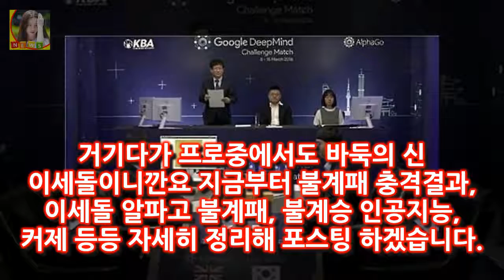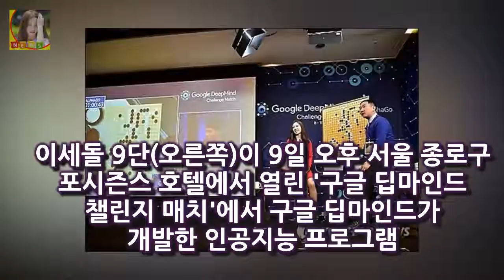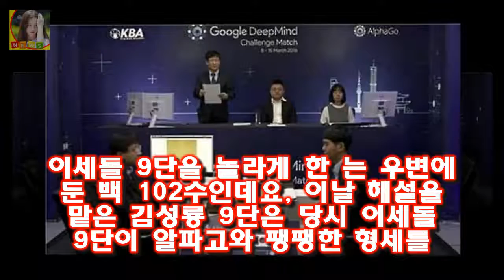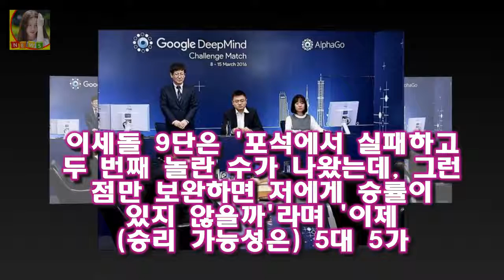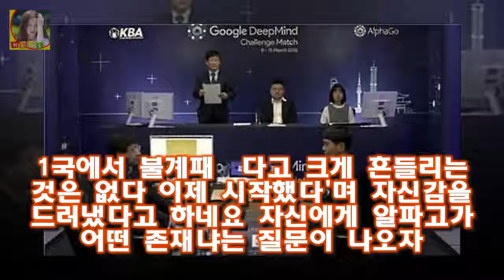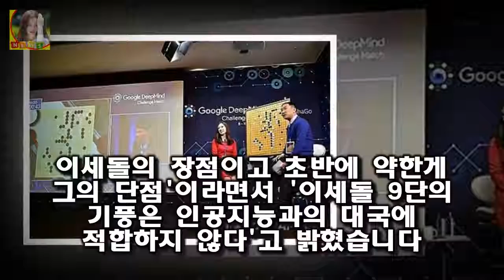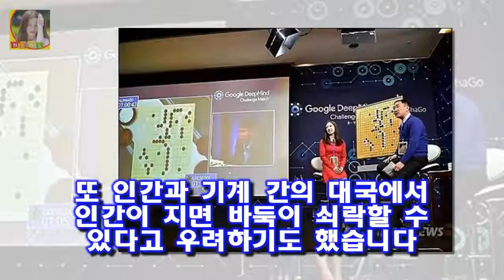이세돌 구단이 인공지능 구글 알파고와의 세기의 대결로 오늘 계속 관심이 집중되고 있는데요 오늘 제 1국 대결이 펼 불계패 충격 이세돌 알파고 불계패 불계승 인공지능 커제 정리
이세돌 구단이 인공지능 구글 알파고와의 세기의 대결로 오늘 계속 관심이 집중되고 있는데요 오늘 제 1국 대결이 펼쳐졌습니다
장기나 체스 같은 경우의 수가 한정되어 있는 종목은 인공지능에 정복되고 말았지만 바둑은 워낙 경우의 수가 많기에 인간을 이기는것은 불가능 하다고 여겨졌습니다
거기다가 프로중에서도 바둑의 신 이세돌이니깐요 지금부터 불계패 충격결과 이세돌 알파고 불계패 불계승 인공지능 커제 등등 자세히 정리해 포스팅 하겠습니다

공승연 성형전 몸매 비키니 sm 공승연 동생 유정연 자매  우리결혼했어요에서 이종현과 가상부부로 출연해 이름을 알리더니 최근에는 육룡이 나르샤 까지 출연하며 기반을 다지고 있:
임혜영 사과 해명-백민정 후폭풍 백민정 사과에도 배역교체 과거발언까지~  그러나 백민정의 이 같은 공식사과에도 불구하고 과거 라디오에서 한 발언까지화제가 되고 있다고 합니다:
레바논 수도 베이루트서 연쇄 자폭테러 발생 IS테러 트위터에 우리소행 주장 헤즈볼라 피의복수  240여명의 사상자가 나온 레바논 수도 베이루트 연쇄 자폭테러에 대해 이슬람 수:
OSEN=이종서 기자] 새 출발을 앞둔 더스틴 니퍼트(37·kt) 구위 하락+탈잠실 니퍼트 kt 믿음에 응답할 숙제 :
강남역 레이저쇼 후기  강남역에 레이저쇼를 시작한다는 소식을 접해 직접 찾아가 봤다: